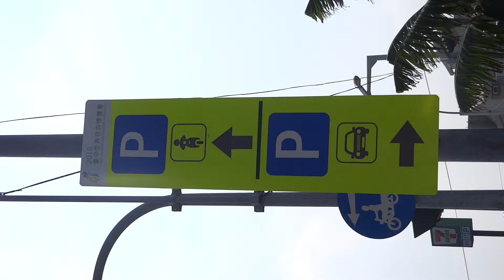台中國際花卉博覽會接駁車路線標誌？